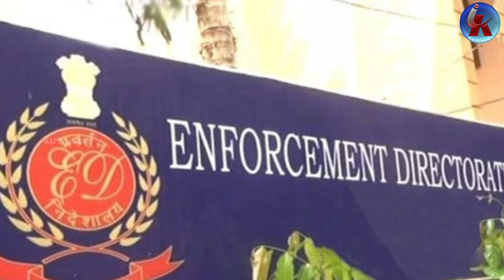బీఆర్ఎస్ ఎమ్మెల్యే మల్లారెడ్డికి షాక్ ఇచ్చిన ఈడీ..? ED notices to BRS MLA Mallareddy | Medchal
బీఆర్ఎస్ ఎమ్మెల్యే మల్లారెడ్డికి ఈడీ నోటీసులు..? ED notices to BRS MLA Mallareddy | Medchal | Kai tv media